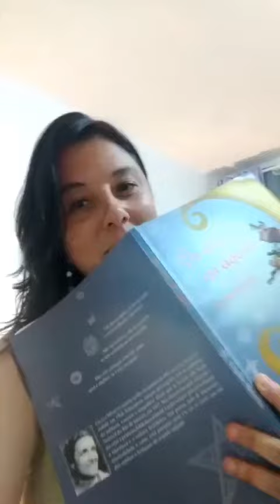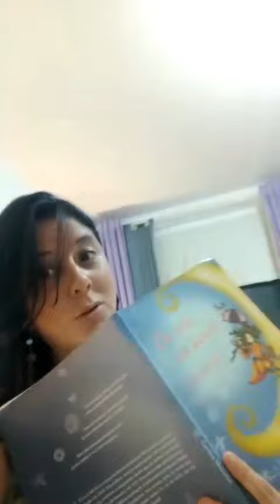Ou Isto Ou Aquilo, de Cecília Meireles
Ou Isto Ou Aquilo, por Cecília Meireles
Escolha de nossa livreira Carol para os pequenos também atravessarem, juntos!

Livro: Ou Isto Ou Aquilo
Editora: Global